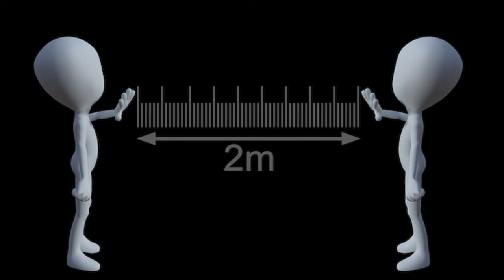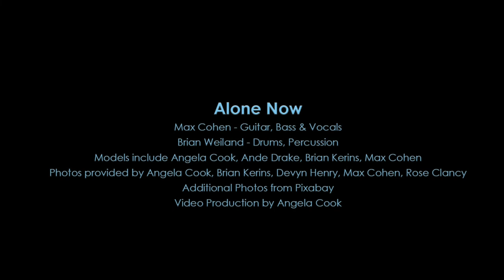(I Think We're) Alone Now - Tommy James Parody by Max Cohen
Max Cohen - Guitar, Bass & Vocals
Brian Weiland - Drums, Percussion
Models include Angela Cook, Ande Drake, Brian Kerins, Max Cohen
Photos provided by Angela Cook, Brian Kerins, Devyn Henry, Max Cohen, Rose Clancy
Additional Photos from Pixabay
Video Production by Angela Cook
* This song is a parody of "I Think We're Alone Now" by Tommy James and the Shondells

LYRICS
We must stay away,  The virus spreads when we're together
And don't touch your face
That is the plan
And so we're,
Staying home as much as we can,
Freaking out and washing our hands
Keeping six feet away, Cancel the NBA,
Stay inside your houses and lock your freakin' door
And then you say

I guess I'm alone now
I cannot  get infected if no one's around
This social distancing is really getting me down

There is no vaccine, can't get a test until you're dying
I guess that's the plan, you know
There is no toilet paper to be found
Trust me I have really shopped around
Here's a thermometer, go take your temperature
You can work remotely if you have the kind of job
where you can stay

Safely at home now,
I'm in my pajamas this is really odd
We're working at home now
That is if your lucky and still have a job

Think of all the people that you can avoid
That is if you're lucky and you're still employed

Please wipe your phone down
Here's a disinfectant wipe, now use it please
You need to be shown how,
I'm not going near you, get away from me

I need to just calm down
I'm hoping I can make it through this quarantine
I'm having a break down
I freak out a little if I have to sneeze